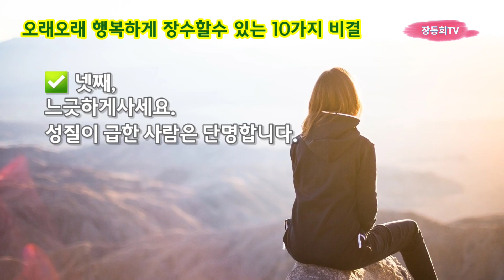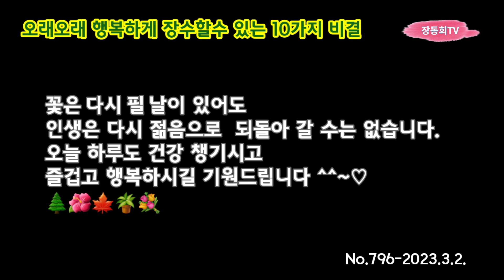오래 오래 행복하게 장수할수 있는 10가지 비결. 모두모두 행복하세요.